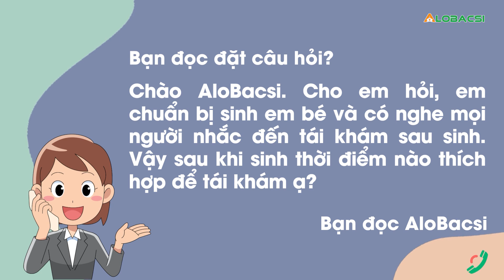Thời điểm thích hợp tái khám sau sinh là khi nào?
AloBacsi cho em hỏi, em chuẩn bị sinh em bé và có nghe mọi người nhắc đến tái khám sau sinh. Vậy sau khi sinh thời điểm nào thích hợp để tái khám ạ?

MỌI GÓP Ý XIN GỬI VỀ:
Hợp tác nội dung:  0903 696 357